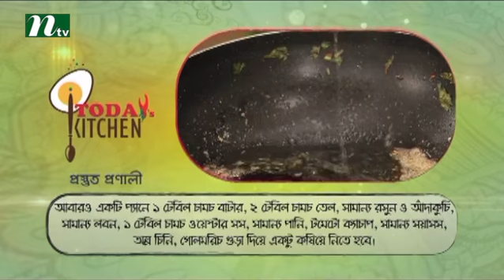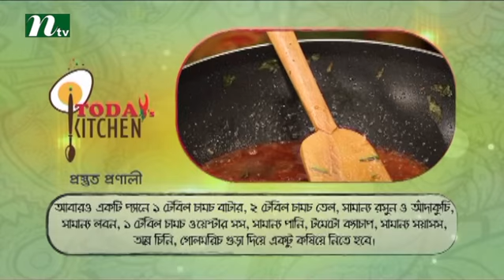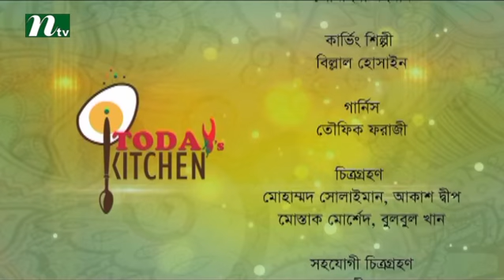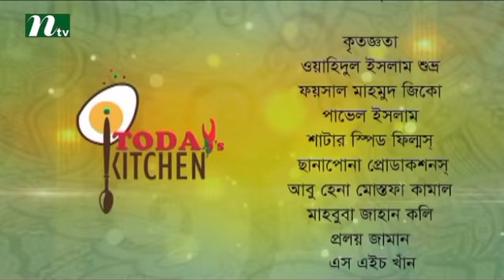Today's Kitchen (টুডে'স কিচেনে) | Episode 48 | Food programme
NTV  cooking show on International Television Channel Ltd (NTV) with healthy dishes or recipes. Here, we are showing how to cook properly as roast, fry, curry with beef, chicken, mutton & vegetables. Take care and pay attention when cooking. So WATCH, LEARN & COOK!!!

NTV Official Address:
Europe Address: Unite 6, Bow Exchange, 5 Yeo Street, London, E3 3QP
USA Address: New York, USA
Australia Address: Sydney, Australia